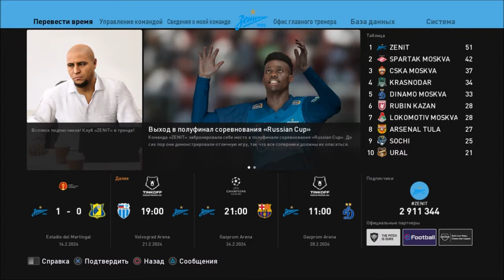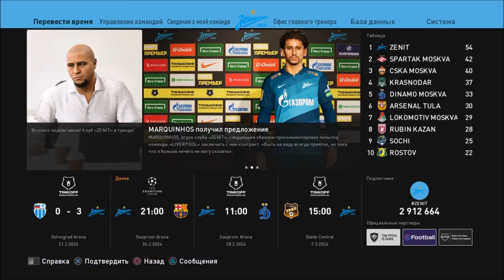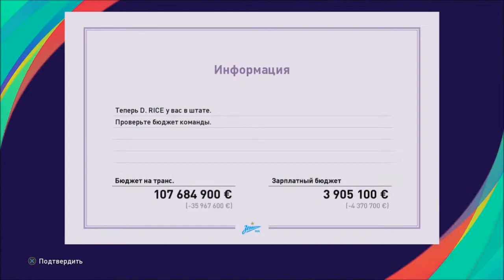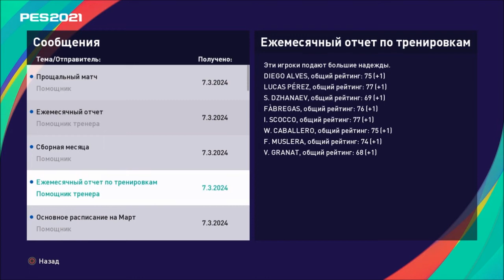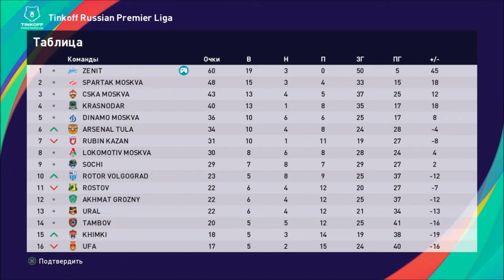КАРЬЕРА ЗА ЗЕНИТ #53 l PES 2021